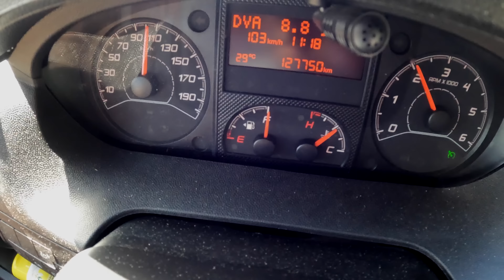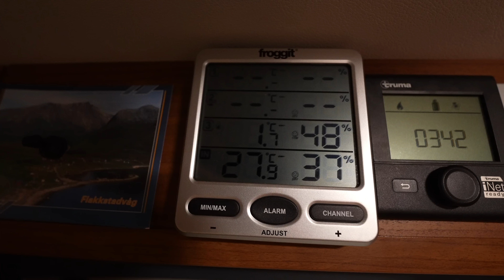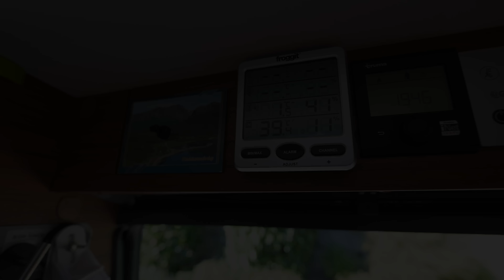#497 Roadtrip Deutschland - TikTok Abendessen bei den Avantis | Canon Reparatur |Zurück in Weinsberg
3. - 8. August. Wir machen die große Nord-Süd Achse. Stoppen in Krefeld bei Canon. Werden wir hier unsere R6 los zur Reparatur?
Weiter zu den Avantis wo es TikTok Abendessen gibt. Dann wirds sau heiss und wir fahren nach Weinsberg. Zurück in der alten Heimat.
Doch geht unser Trip nach einem kurzen Zwischenstopp weiter. Und die Aufregung bei 2+1 steigt ins unermessliche!

*Welt | Europa | Deutschland | Canon Krefeld | Neuwied | Weinsberg August 2022*

Herzlichen Dank!
Falls der Link nicht tut, bitte den Link auf meiner Webseite verweden.

*Equipment Auswahl und was wir so nutzen findet ihr hier*